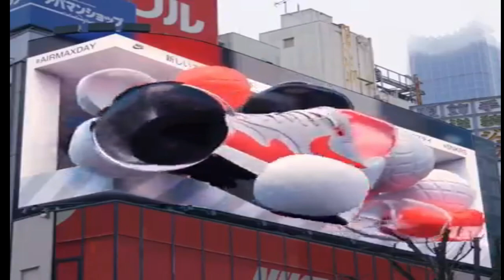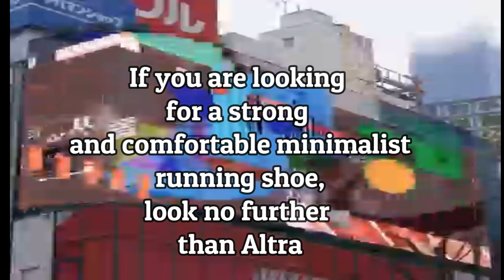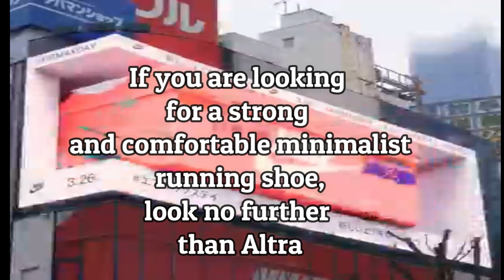altra shoes 2022 || advertising bill boards || 3d digital screen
3d digital billboard advertising